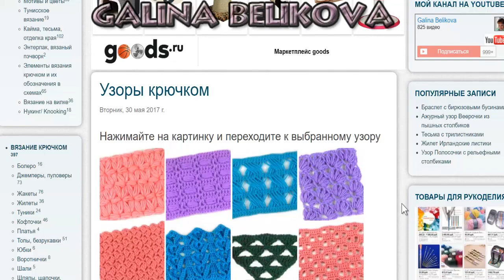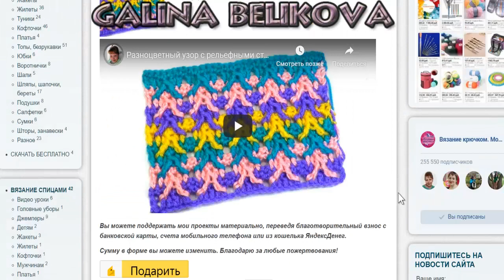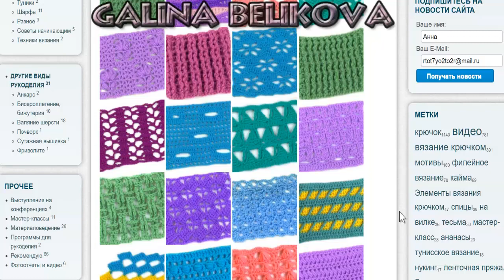Каталог моих уроков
Я сняла уже много видео уроков и, чтобы найти нужный вам среди этого разнообразия было проще, сделала на своем сайте специальные страницы-каталоги.